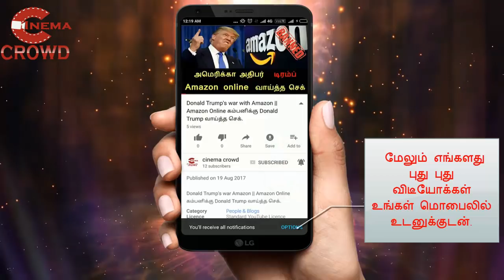Nandhini Serial 24th Jan episode review